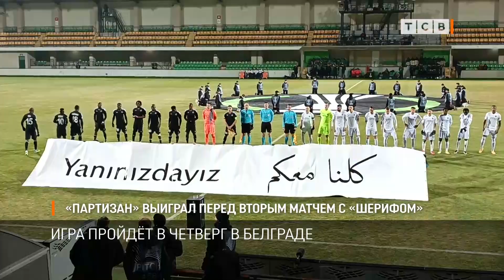«Партизан» выиграл перед вторым матчем с «Шерифом»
Белградский «Партизан» одолел «Спартак» Суботица в чемпионате Сербии 2:1. Оба мяча забил нападающий Рикарду Гомеш. На его счету также гол в ворота «Шерифа» в прошлый четверг.